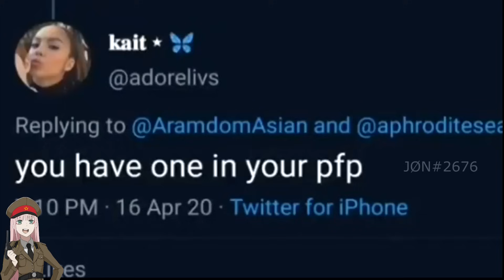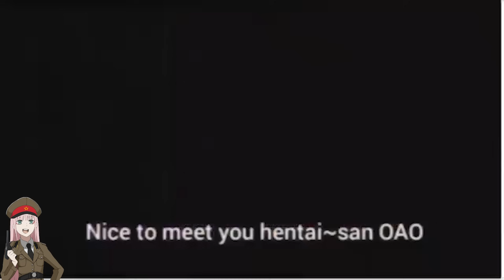Anime memes #99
Hey! Hello to you to a fresh dose of Anime memes! Have fun!
Remember, smile every day! Have a nice day and tasty coffee!

[ENG]
Art. 29. [Right to quote]
It is allowed to quote excerpts from disseminated works as well as disseminated plastic works, photographic works or small works in their entirety in the works constituting a self-contained whole, to the extent justified by the purposes of the quotation, such as explanation, polemics, critical or scientific analysis, teaching or the laws of the genre of creativity.

gifs with sound, gifs with sound funny, gifs with sound coub mix 1, gifs with the sound app, gifs with sound badass, gifs with sound birthday, gifs with sound coub mix 27, gifs, gif with sound, GWS, GWS#, Viking, Viking Algeria, Viking Algeria gws,gws, anime, Minecraft" "asmr" "pewdiepie" "music" "fortnite" "markiplier" “YouTube is a perfectly balanced game with no exploits.” "Runescape" "World of Warcraft" "Shadowlands" "Dream" "MrBeast" "Warzone" "FaZe Clan" "100 Thieves" "Call of Duty" "Pokemon" "Pokemon cards" "card unboxing" "Charizard" "they don't want you to know""the earth is not earth"